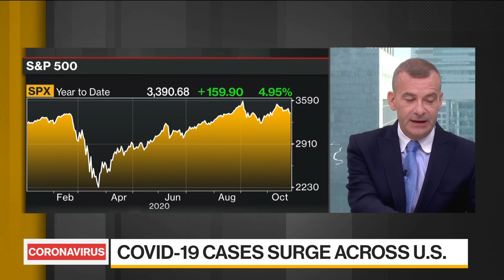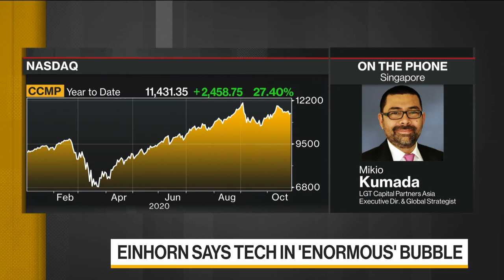Moving Toward Bubble In Some Market Segments: LGT’s Kumada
Oct.28 -- Mikio Kumada, Asia executive director and global strategist at LGT Capital Partners, discusses David Einhorn’s comments that markets are in an bubble. He speaks on “Bloomberg Daybreak: Middle East.”